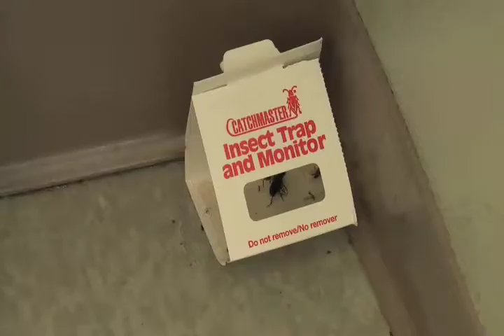Red Wolf Den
ASU-TV: Bugs in Red Wolf Den residence

Creepy, crawly bugs something you expect to see in the month leading up to Halloween. But for Arkansas State students living in the new Red Wolf Den, its more than just trick or treat. ASU-TVs Anna Callaway shows you what students are finding in their apartments.